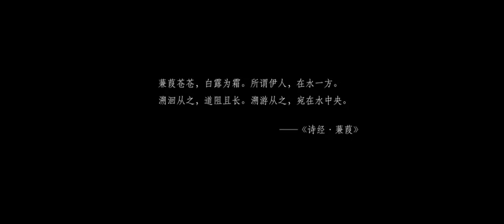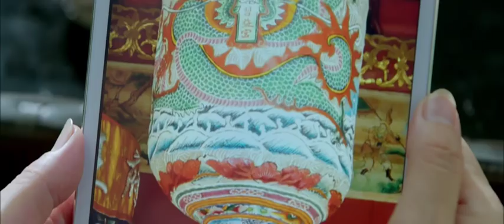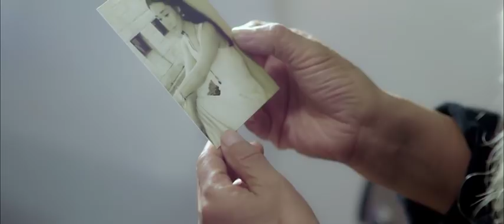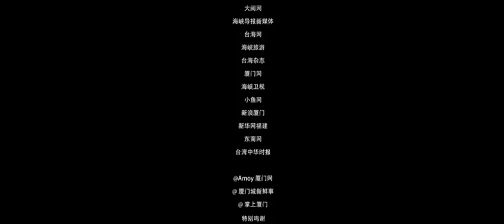The Way Back by XiamenAir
Love is the one thing that transcends time and space. It will always brings us together, one way or another. Chinese New Year is approaching and let XiamenAir takes you back to your loved ones! Love is always in the air!